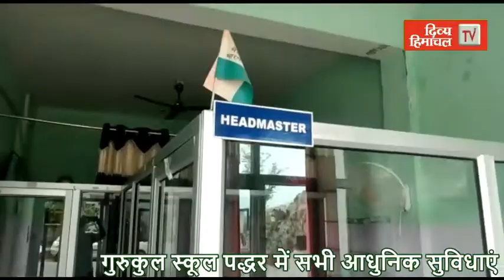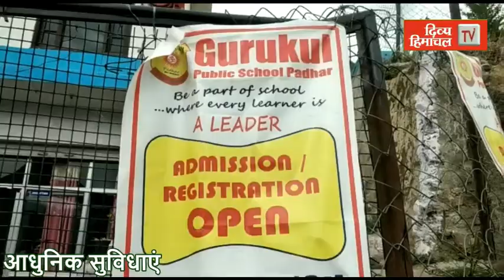नेरचौक मेडिकल कालेज में छह और कोरोना संक्रमितों की उखड़ी सांसें